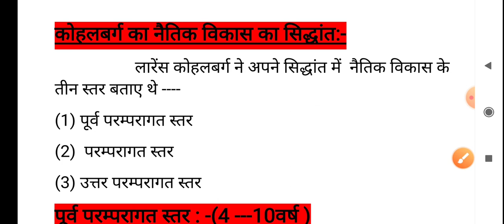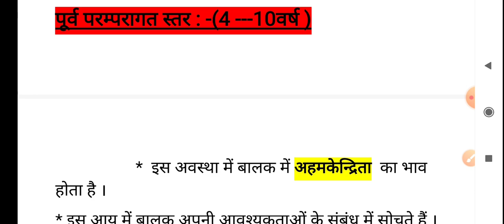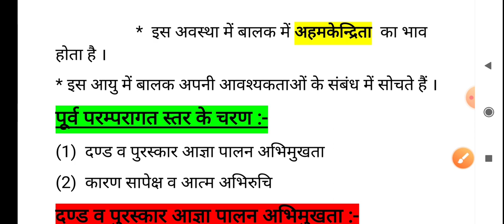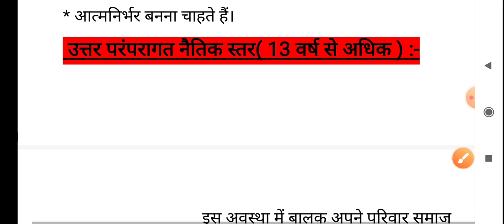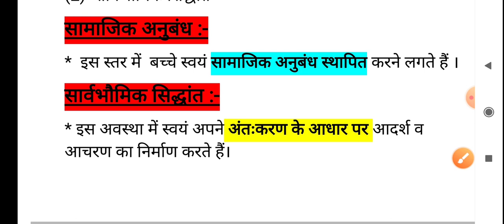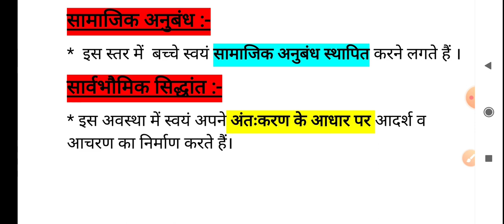कोहलबर्ग का सिद्धांत| कोहलबर्ग का नैतिक विकास सिद्धांत|ctet cdp notes in hindi| by priyanka Arya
cdp theory for ctet in hindi
cdp for ctet in hindi
कोहलबर्ग का नैतिक विकास सिद्धांत
कोहलबर्ग का सिद्धांत
kohlberg ka siddhant
cdp for ctet
ctet cdp notes in hindi